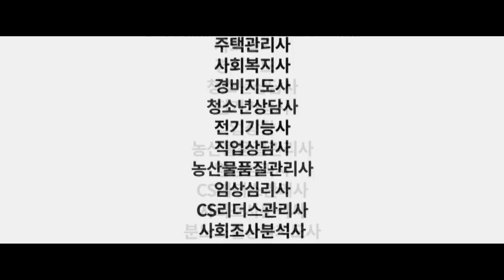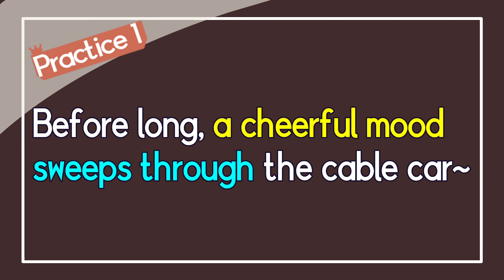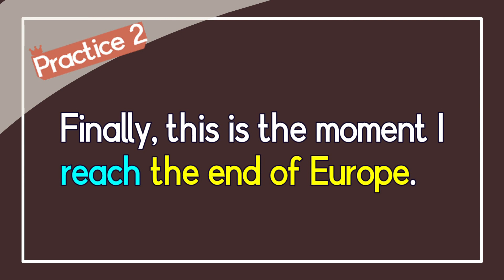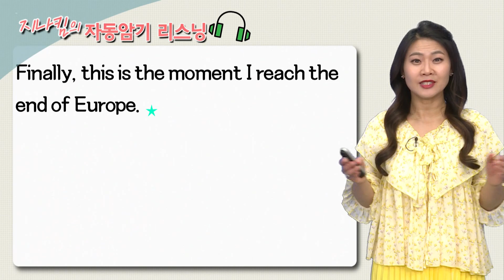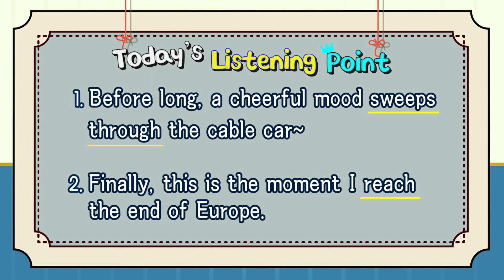매일 10분 영어 - 지나킴의 자동암기 리스닝 - Listening 48. sweep through and reach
공식 홈페이지 8. are called and from the middle of,